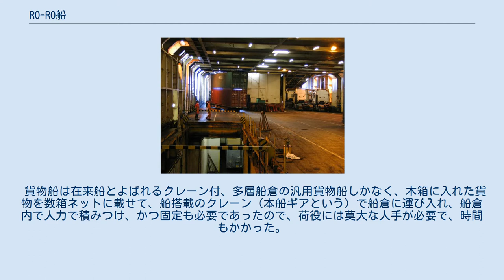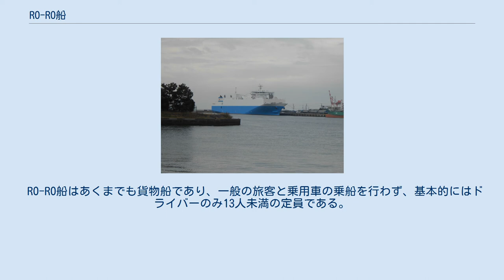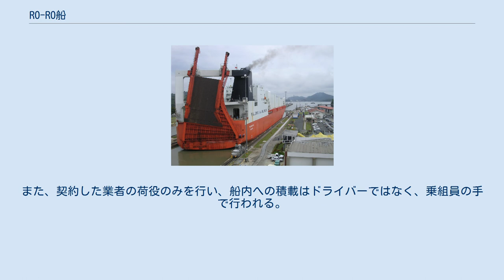RO-RO船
パナマ運河を航行するRO-RO船。
航行時はランプウェイを上げている RO-RO船（ローローせん、英: roll-on/roll-off ship）は、フェリーのようにランプを備え、トレーラーなどの車両を収納する車両甲板を持つ貨物船のことである。
 車両甲板のおかげで搭載される車両はクレーンなどに頼らず自走で搭載/揚陸できる。
対義語はLO-LO船（英: Lift-on/lift-off）。
 貨物船は在来船とよばれるクレーン付、多層船倉の汎用貨物船しかなく、木箱に入れた貨物を数箱ネットに載せて、船搭載のクレーン（本船ギアという）で船倉に運び入れ、船倉内で人力で積みつけ、かつ固定も必要であったので、荷役には莫大な人手が必要で、時間もかかった。
 第二次世界大戦後、コンテナ船の出現によって荷役は飛躍的に簡便になったばかりか、海上コンテナをそのままトレーラーに積んで、ドア・ツー・ドアの“海陸一貫輸送”も可能になった。
しかし、コンテナ船の荷揚げ荷卸しができるコンテナ埠頭を整備するにはガントリークレーンの設置など多額の投資が必要で、当初は日本でも横浜・神戸など需要の多い大港湾しか整備できなかった。
 そうした状況の中、RO-RO船は岸壁とトラクター（トレーラーヘッド）さえあれば、クレーンが未整備の小港湾でも荷役が可能であり、トラクターの車体、船内のスロープ等でデッドスペースが発生する欠点はあるものの、コンテナよりさらに迅速な荷役が可能であるため、コンテナ船寄港地から地方港湾までの国際貨物の末端輸送手段、または国内貨物輸送の有用な手段として脚光を浴びた。
21世紀初頭の現在、日本国内で海上輸送される貨物のほとんどは、RO-RO船、又はフェリーで運ばれている。
 さらに、近年は日本・韓国間などの近距離国際海運においても、トレーラー輸送のための国際間の法整備がされたこともあり、農作物輸送などでRO-RO船による定期航路が開設されるようになった。
 軍事部門では、冷戦時代にソビエト連邦軍の侵攻に備えていたアメリカ軍が、戦車などを欧州各地へ迅速に輸送するため、RO-RO形式の輸送艦T-AKRを多数配備しており、現在も健在である。
 RO-RO船のランプウェイから岸壁に降りる車 多くが船尾及び船首にランプウェーを備えているが、特定の航路に就役していて岸壁側に斜路が備わっている場合はランプウェーを持たないRO-RO船もある。
大型のRO-RO船ではクォーター・ランプウェイと呼ばれるものが右舷船尾にあるのが普通で、このため接岸は常に右舷付けとなる。
大きなクォーター・ランプウェイでは40フィートコンテナを積んだトレーラーが他の荷物を積んだフォークリフトと斜路上で行き合えるように船尾側で幅25m、岸壁側で幅12mのものがある。
 RO-RO船の内部。
トレーラーヘッドやコンテナが積載されている 車両デッキは一般的に2 - 5層程度設けられており、上部デッキは大型トラックやトレーラーに対応するため高さが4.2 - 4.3 m程度確保されている。
下部デッキは高さを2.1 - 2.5 mほどとし、トレーラーと乗用車の混載、または乗用車専用の位置付けであることが多い。
荷役は下部デッキ（2層の場合。3 - 5層船は主に上から2層目）から行い、船内ランプウェイで各デッキへ移動する方法が一般的だが、中には上部デッキ、下部デッキに1基ずつランプウェイを装備し、荷役を独立して行える（積み下ろしが同時にできる）ようにした船も存在する。
 デッキ内部は車輌の走行の利便性を配慮して横隔壁を極端に少なくしており、浸水時には短時間で浮力を失う危険が高い。
一部のRO-RO船では二重船殻構造によって外板との間にバラストタンクを設け、安全性に配慮しているものもある。
 RO-RO船の積載能力は、12 mシャーシ〇〇台、乗用車〇〇台というように車両積載台数で表されるが、これはあくまで積載能力の一例であり、9 mシャーシや中型トラック等を混載した場合には当然積載台数は変化する。
 船艙への出入りに後部ランプウェーを備える標準的なRO-RO船では、船内配置上、機関室の上を車輌が通過するため、エンジンには比較的背の低い中速回転ディーゼルエンジンが搭載されていることが多い。
 トレーラーで船内へと運ばれたコンテナの積載方法は2通りある。
正しい位置まで自走してきたトレーラーが、トレーラーヘッドと呼ばれるトラクター部分から後部のシャーシに積まれたコンテナ部分を切り離して、...